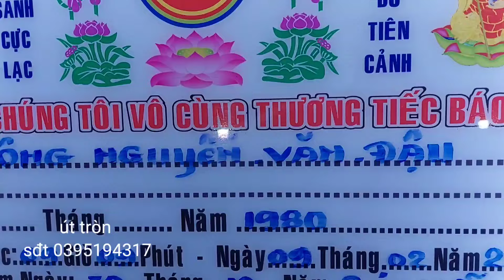lễ an táng Nguyễn Văn đậu 45 tuổi ấp cầu cống xã nhuận phú TÂN MC bắc Bến Tre